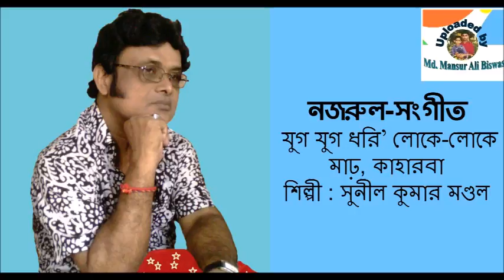Jug Jug Dhori Loke Loke : Nazrul-Sangeet : Sunil Kumar Mandal